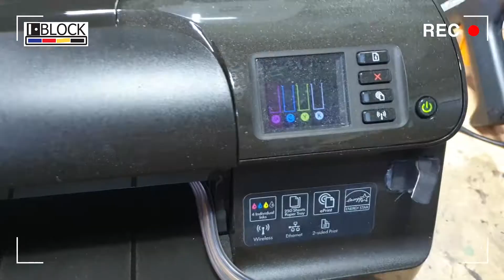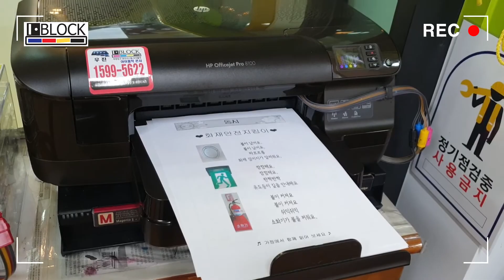[IBLOCK] HP8100 기계오작동 보드만 교체해서 다시 사용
전국 프린터 랜탈 문의 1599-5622
iblock 충청도대전 총판 "테라네트웍스"